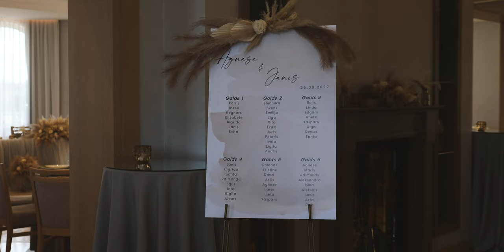Agnese un Jānis, kāzas Svētku pilī, Laika upe un Kristaps Rasims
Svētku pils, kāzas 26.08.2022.